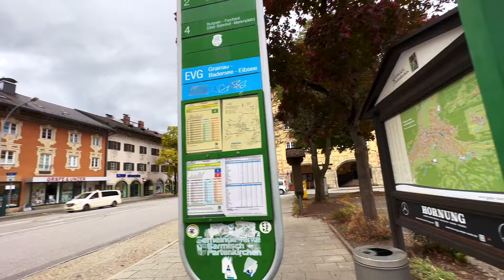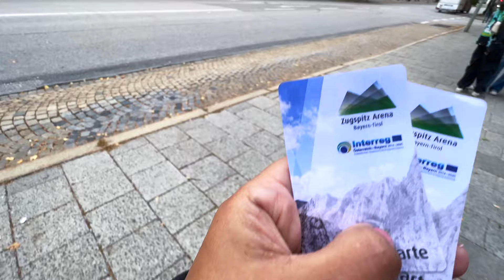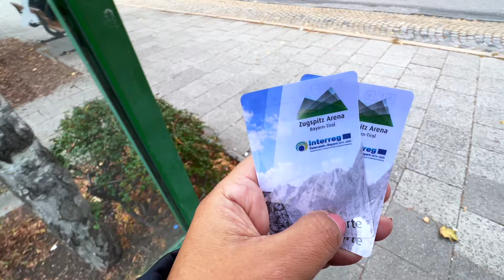🇩🇪🇩🇪🇩🇪 Едем в Гармиш-Партенкирхен в Баварии Любимый город в Германии - Garmisch Partenkirchen